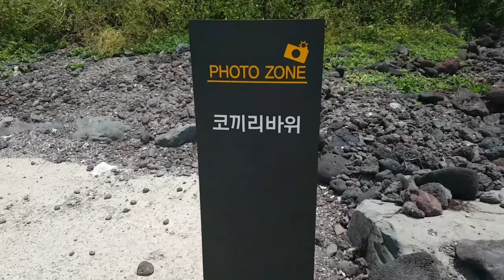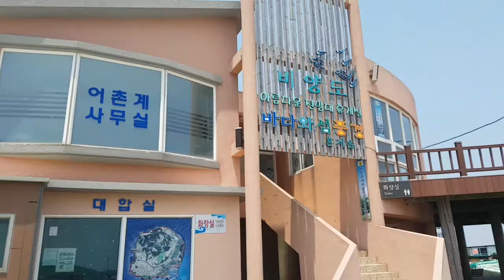trip to Biyangdo Courtesy: Jovit Suclan